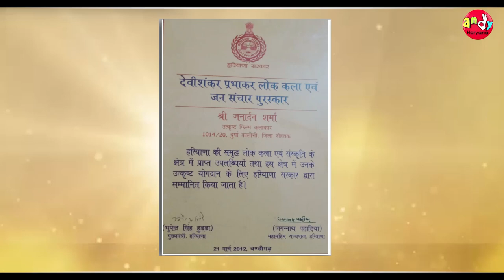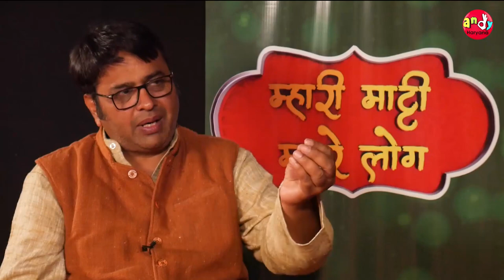Harvinder Malik's talk with Famous Haryanvi Artist Sh. JANARDHAN SHARMA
HARVINDER MALIK'S TALK WITH LYRICIST & ACTOR JANARDAN SHARMA
Programme : MHARI MATTI MHARE LOG
Host : HARVINDER MALIK
Guest : JANARDAN SHARMA
Asst. Director & Voice Over: MEENU HOODA
Camera: PARVEEN SHARMA & GURPREET
Editor: MANISH KASANA
Channel : ANDY HARYANA

This is an effort to preserve and promote our Haryanvi culture in a healthy & entertaining way.
Copyright- SWASTIKA ENTERTAINMENTS PVT. LTD.